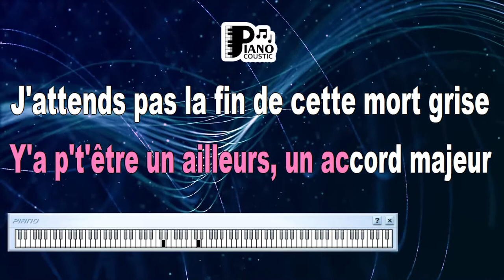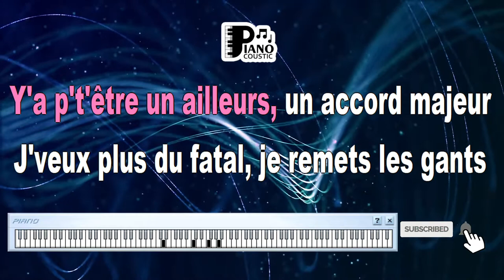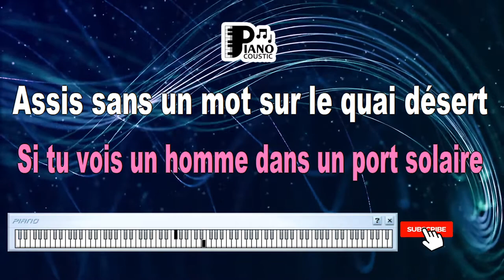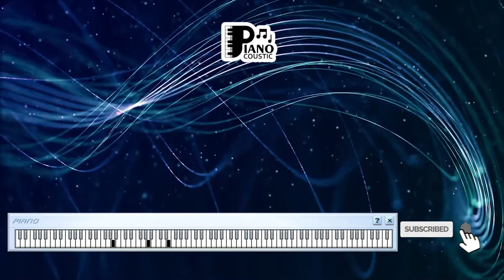Y'A PEUT ÊTRE UN AILLEURS BERNARD LAVILLIERS KARAOKE LYRICS VERSION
Title: Unveiling the Enigmatic Allure of "Y'a Peut-être un Ailleurs" by Bernard Lavilliers: Exploring the Karaoke Lyrics Version

Introduction

In the vast world of music, certain songs possess a unique ability to capture the imagination, provoke contemplation, and stir the depths of our emotions. One such intriguing composition is "Y'a Peut-être un Ailleurs" by the legendary French singer-songwriter Bernard Lavilliers. This article embarks on a journey into the profound meaning encapsulated within the karaoke lyrics version of the song, inviting us to unravel the enigmatic allure it holds.

An Ode to Wanderlust and Exploration

"Y'a Peut-être un Ailleurs" translates to "There Might Be Somewhere Else" in English, and the title alone hints at the theme of wanderlust and the human inclination to seek out the unknown. The song, released in 1983 as part of Lavilliers' album "Nuit d'Amour," speaks to the universal desire to escape the mundane and embark on a quest for new experiences.

The lyrics of "Y'a Peut-être un Ailleurs" paint a vivid picture of a world beyond the familiar. Lavilliers' poetic verses conjure images of distant shores, open skies, and uncharted territories. The song speaks of the allure of change, of breaking free from routines, and the possibility that another world exists beyond our current reality. The lyrics also allude to the romantic notion of finding oneself through exploration and self-discovery.

Karaoke and Interpretive Power

When the karaoke version of "Y'a Peut-être un Ailleurs" is performed, it offers a unique canvas for artists to infuse their own emotions and interpretations into the song. The melody, combined with Lavilliers' evocative lyrics, allows musicians to convey the yearning for adventure and the thrill of stepping into the unknown.

Emotional Resonance

As the notes emanate from the karaoke setup, they carry with them the emotional depth of Lavilliers' original rendition. The arrangement, stripped of its original instrumentation, accentuates the raw emotions embedded in the lyrics. The performer, through their vocal nuances and expressive delivery, can breathe new life into the song, connecting with listeners on a personal level.

A Window to the Human Spirit

"Y'a Peut-être un Ailleurs" transcends language barriers and cultural boundaries, as it speaks to a fundamental aspect of the human spirit—the perpetual yearning for exploration, adventure, and the quest for something beyond. The song encourages us to reflect on our own desires for change and to question the boundaries we set for ourselves.

Conclusion

"Y'a Peut-être un Ailleurs" by Bernard Lavilliers, when experienced through its karaoke lyrics version, becomes a vessel for introspection and emotional resonance. Its themes of wanderlust, self-discovery, and the allure of the unknown echo within the hearts of listeners, inspiring them to contemplate their own journeys and aspirations. Just as Lavilliers' lyrics suggest the possibility of "somewhere else," the song itself becomes a metaphorical journey—a musical escape that invites us to explore the uncharted territories of our own dreams and desires.

Je prends la tangente sous l'arc de la nuit
Sur ma nuque bleue cheveux noirs de pluie
Y a peut-être un ailleurs, un accord majeur
J'attends pas la fin de cette mort grise
De mes yeux éteints des chevaux de frise
Y a peut-être un ailleurs, plus loin du malheur
Y a peut-être un ailleurs, y a peut-être un ailleurs
Les casses, le sang, l'acier, la mort
Le vice, les coups toujours plus forts
Partir, partir
La crasse, l'ennui, le feu, la rouille
L'angoisse, les cris, la pluie, la trouille
Partir, partir
J'ai la clé qui ouvre sur un blues bleu
Sur la ligne blanche reste un mort ou deux
J'veux plus du fatal, je remets les gants
Jusqu'au point final où tout le monde descend
Y a peut-être un ailleurs, vu des extérieurs
Partir, partir
Dans le mur noir j'ai fait mon trou
Un long couloir qui va jusqu'où
Partir, partir
Si tu vois un homme dans un port solaire
Assis sans un mot sur le quai désert
Pose pas de questions, il sait plus son nom
Attend un bateau partant pour l'oubli
Qui vient le chercher au bout de la nuit
Y a peut-être un ailleurs, y a peut-être une erreur ...